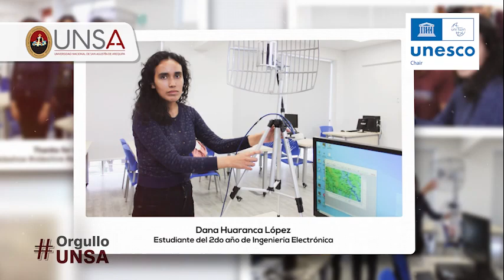En UNSA reconocemos el esfuerzo y perseverancia de la Mujer